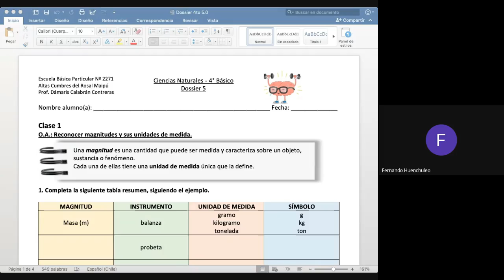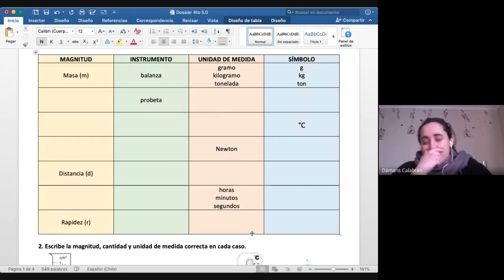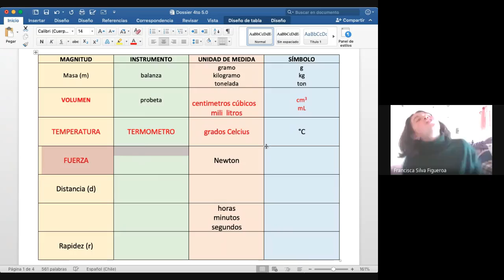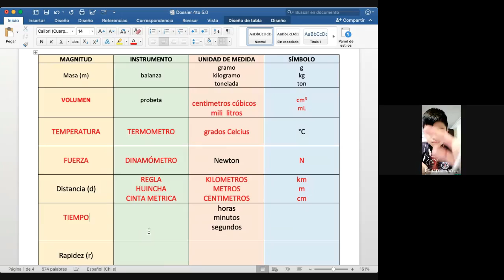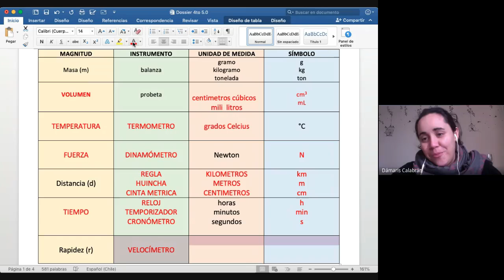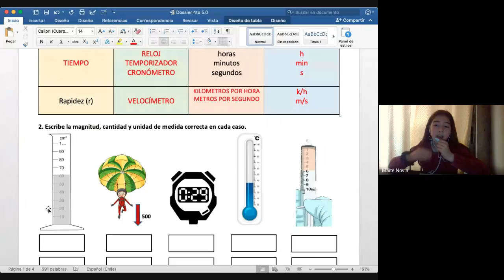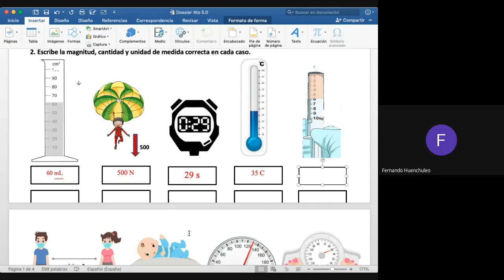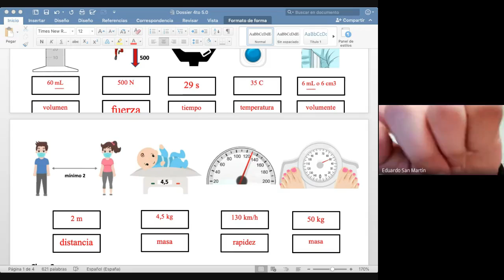4º básico, Ciencias, Prof. Dámaris C., Dossier 5, 24 de Agosto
Dossier 5
Clase 1
Ciencias Naturales